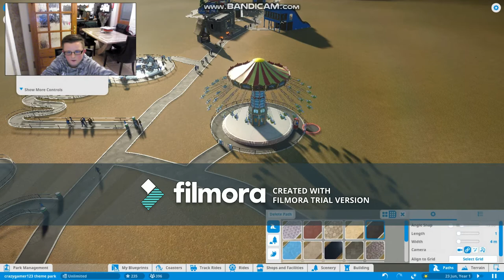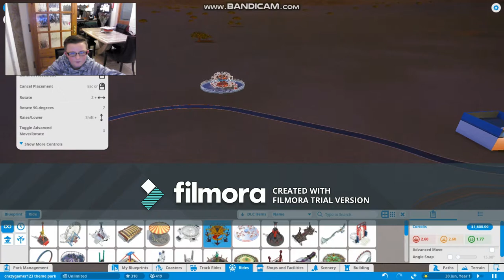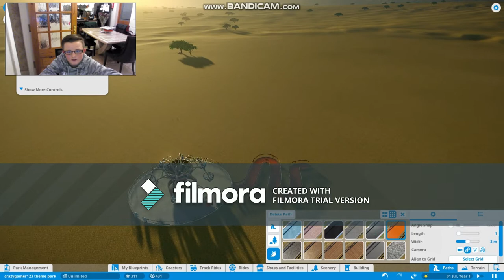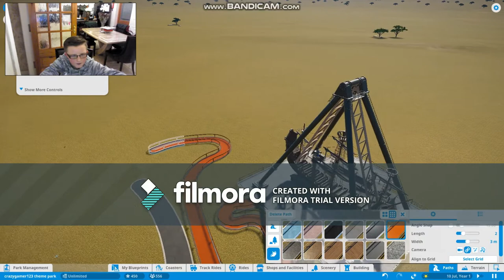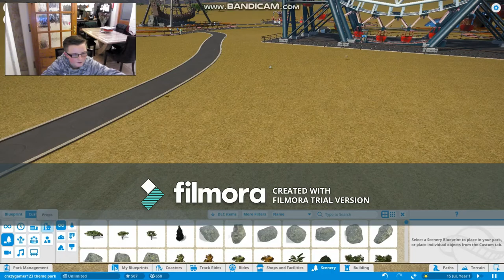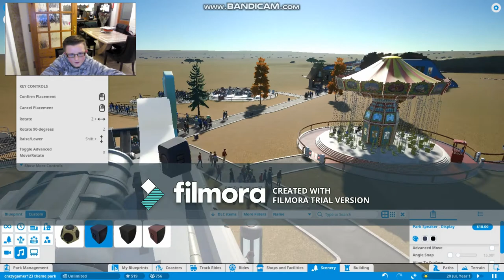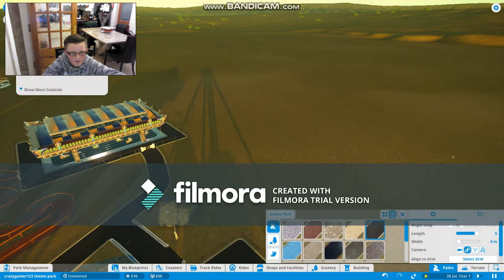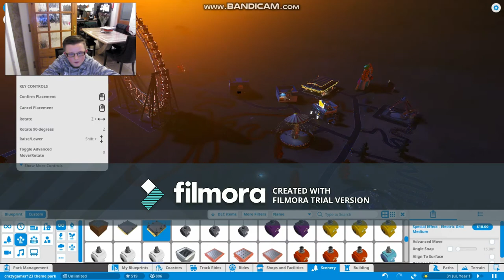planet coaster #2 CRAZY GAMEPLAY